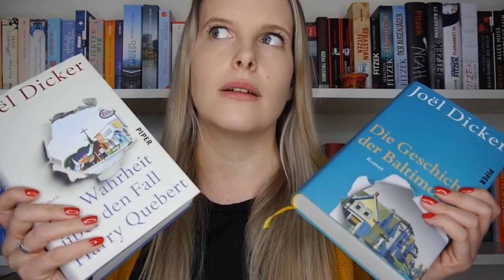[Buchtipp] Joel Dicker - Das Verschwinden der Stephanie Mailer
Auch mit seinem neuen Buch hat Joel Dicker es wieder geschafft, mich restlos mitzunehmen und zu überzeugen.

*Ich stehe in keinerlei Kooperation mit Genialokal, finde es aber sehr unterstützenswert
**Rezensionsexemplar